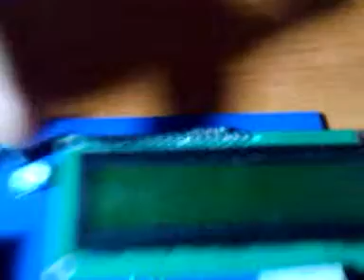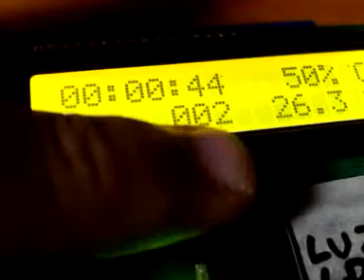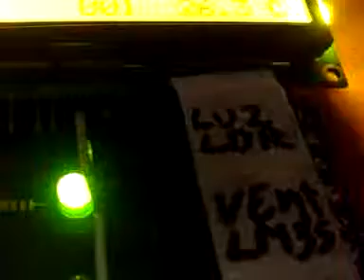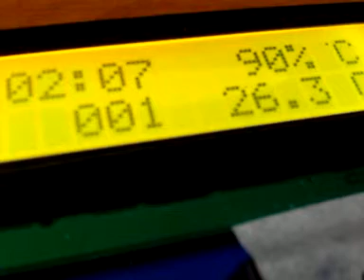Microelectronica Venezolana Invernadero Automatizado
Este circuito Puede controlar temperatura, Humedad e iluminación en un invernadero, con un pic 16F877A, de 20Mhz un lm35, un Hs1101 y un LDR Respectivamente, se programo en microBasic, y se uso un Speed programmer Usb. Esta alimentado por 12VDC y demuestra sus valores por una Pantalla LCD de 16x2

Caracteristicas UeV ALE PRO:
Color Verde, Rojo y azul
Almentacion de 8-24Voltios AC/DC
Reguador de 5V integrado con disipador
Indicador de voltaje inverso
Salida/entrada de 5v/Voltaje de alimentacion en DC
Boton MCLR integrado u en bornera
Oscillador de 4Mhz o 20Mhz (Preguntar)
Pic Soportados 16F y 18F (Preguntar por aplicaciones especiales)
Lcd 16x1/16x2/16x4/20x1/20x2/20x4 BackLigth Verde, Roja, aZUl
Inputs 6 Analogas/digitales 0/5V
Input Captador de frecuencia 5Vmax
Outputs integradas 4 SPDTRelay Con Led indicador (Posible expansion +4)
Ouyput PWM
Conector listo para usar PEAL TIME CLOCK(Modulo no incluido)
Buzzer y led indicador incluido
Conector para salida serial 232 (Con Sofware incluido bajo pedido)